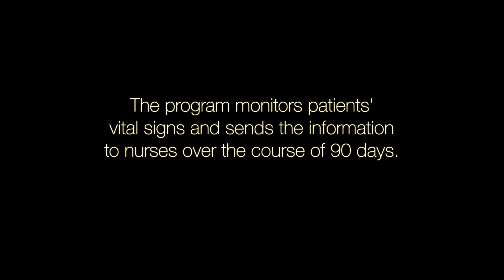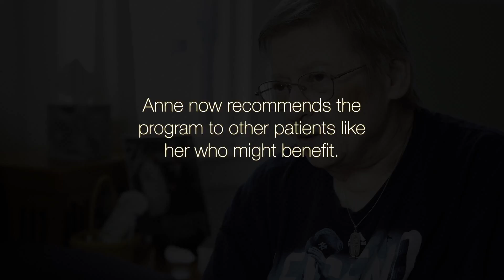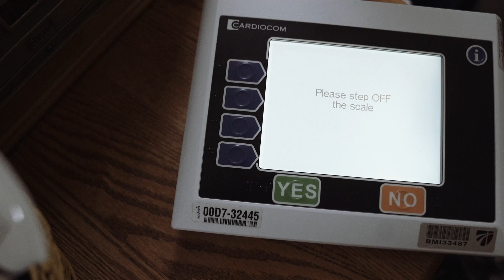Telemedicine Monitoring - Nebraska Medicine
What is telemedicine? And how can it improve the health of our patients? Diabetes patient Anne Benson explains how a small device that monitors her health from the comfort of her own home has gone a long way toward helping her get and stay healthy.